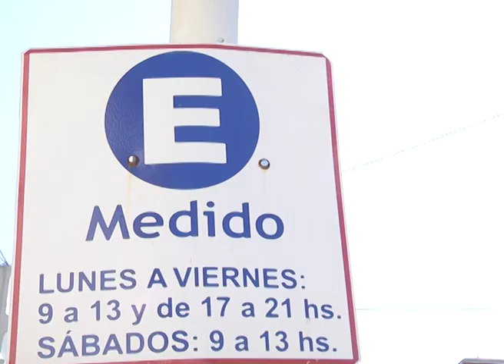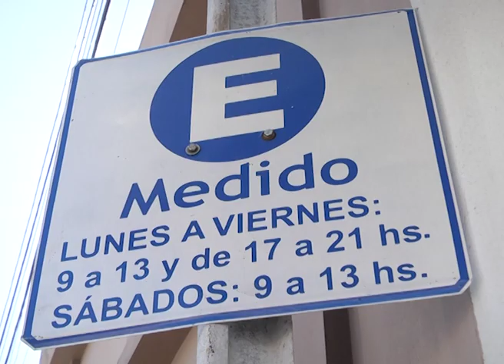INFORME TARJETEROS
TARJETEROS FUERON REUBICADOS EN OTRAS CUADRAS DEBIDO A QUE EN ALGUNOS LUGARES SE REALIZA OBRA PÚBLICA QUE IMPIDE EL DESARROLLO DEL ESTACIONAMIENTO MEDIDO. EN TOTAL, EN PARANÁ SON 210 TARJETEROS Y UNOS 70 ESTÁN NUCLEADOS EN UNA COOPERATIVA. Y EN TOTAL, HAY 120 CUADRAS TARIFADAS. LOS TARJETEROS DEBEN ESTAR REGISTRADOS EN LA DIRECCIÓN DE ESTACIONAMIENTO TARIFADO. DESDE LA COMUNA CALIFINCAN COMO “ILEGAL” EL TRABAJO DE LOS CUIDACOCHES Y DICEN QUE LA COLABORACION PARA ELLOS DEBE SER “VOLUNTARIA”. Y QUE SE PUEDE DENUCNIAR A LA POLICÍA CUANDO OFRECEN AMENAZAS SI NO SE PAGA LO QUE PIDEN
TARJETEROS, REUBICADOS Y CON COMPETENCIA
SON 210 EN PARANÁ Y ALGUNOS FUERON TRASLADADOS POR OBRAS EN CALLES
LA HORA DE ESTACIONAMIENTO TARIFADO CUESTA $8 Y DEBEN DEJA LA TARJETA AL USUARIO